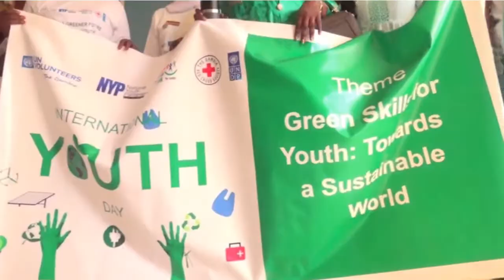GTTV NEWS IN ENGLISH WITH MODOU JOBE 18.08.2023